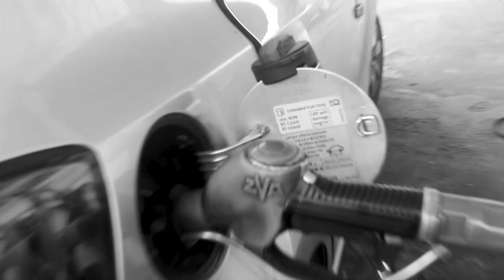HCL-No Game (Official Trailer)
Shot and Directed by Drumkit Majola
 Edited by: HCL

No Game Music video dropping 14.11.22 at 18:00 CAF